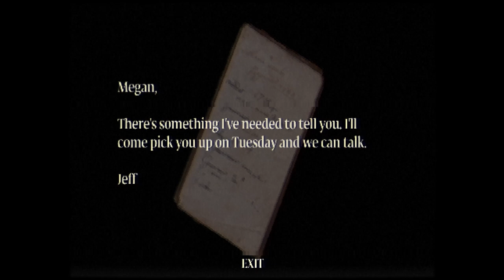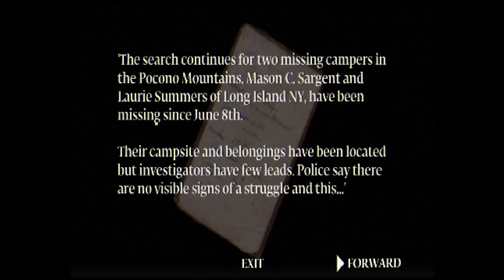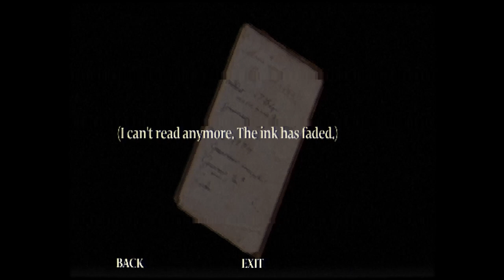POWER DRILL MASSACRE by Puppet Combo - Full Demo (NO Commentary) A DRILLING GOOD TIME! VHS (2023)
POWER DRILL MASSACRE by Puppet Combo

A DRILLING good time!... a VHS era, Lowpoly Slasher

Injured after a car crash, Megan flees through the woods into an abandoned building, looking for help. The door jams and she's locked inside, forced to search through the dark corridors. She hears the echo of a power drill in the distance and realizes she's not alone.

Power Drill Massacre is inspired by vhs slasher films and PS1 survival horror games

New areas
New endings
Improved controls
Fixed, 3rd and 1st person cameras
Jeff's campaign
Puzzles and Inventory (the gameplay will focus on traditional survival horror style puzzles, rather than scavenger hunting for keys)
New death animations
AI improvements and balancing